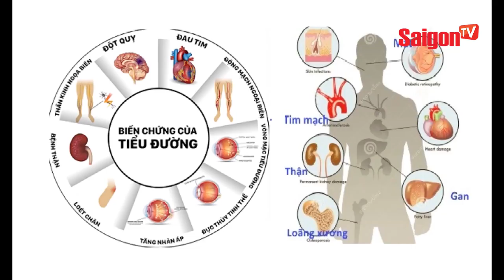Khả Ngân - Song Luân tung ảnh cưới lung linh - SAIGONTV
Khả Ngân - Song Luân tung ảnh cưới lung linh